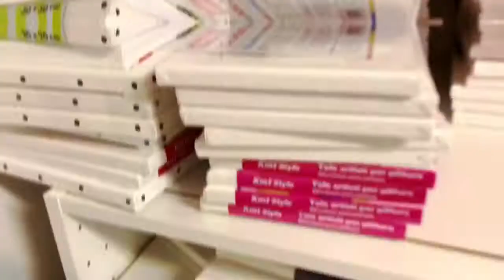365 days challenge-day18/ Step by Step Acrylic Painting for Beginners/ Peacock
I am continuing my 365 days acrylic painting challenge by painting a peacock. I painted it step by step, so you can reproduce those steps. I hope you enjoy it. Have a great day !